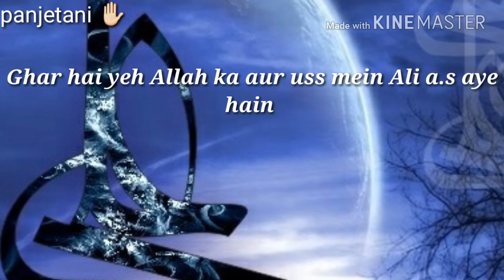Farhan Aliwaris new watasup stats Haider mola